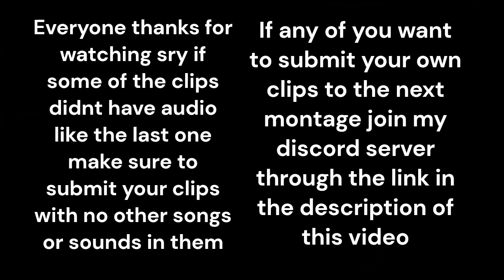jafl_ics Community Montage #3